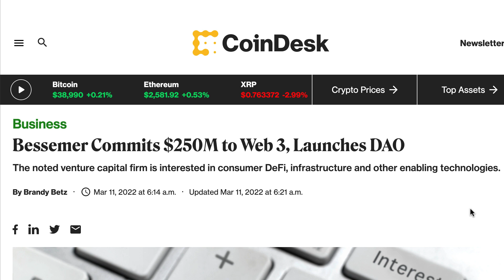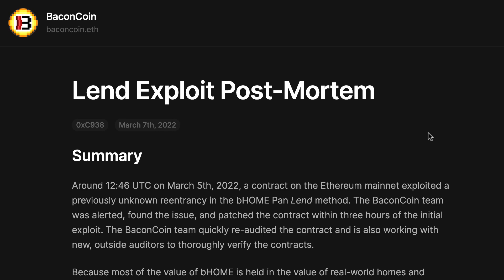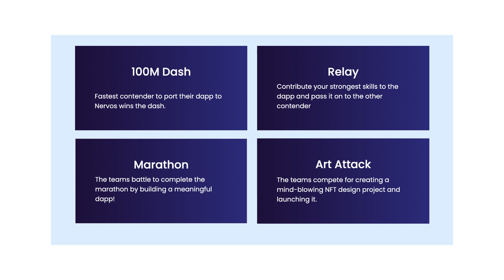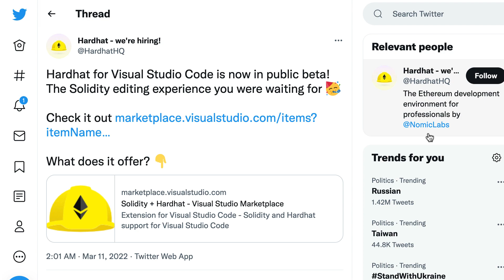Wow! Stripe adds crypto payments | Weekly Blockchain News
WEB3 CHAMPS (Nervos Hackathon)